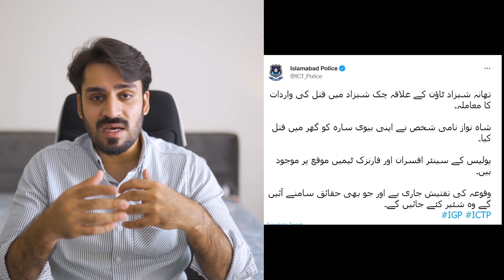AYAZ AMIR SON MURDERED HIS WIFE | PORT MORTEM DONE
Ayaz Amir k betay Shahnawaz Amir ne apni Biwi Sara Shahnawaz / Sara Inam ko qatl kardia, Police k mutabiq mazeed tafteesh ki jarahi hai.